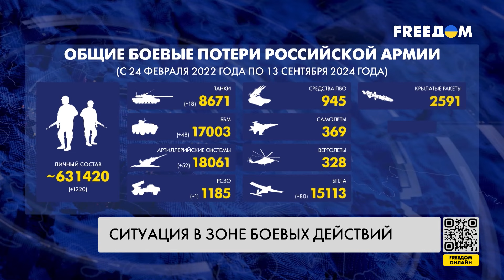⚡️ Сводка с фронта: ВСУ выжигают танки, бронетехнику и грузовики ВС РФ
Из-за значительных потерь, нехватки воды и провизии, российские солдаты на севере Харьковской области дезертируют. Подробнее об этом, а также общей ситуации на передовой – далее в сюжете.